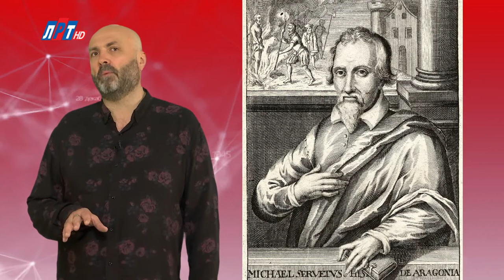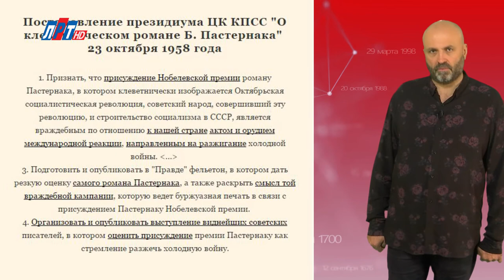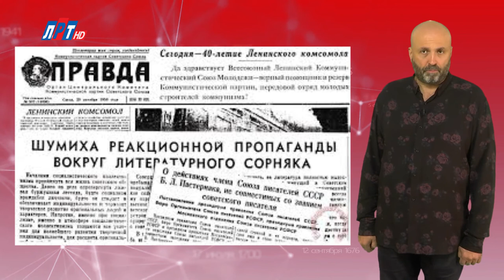"Дата" - 27 октября